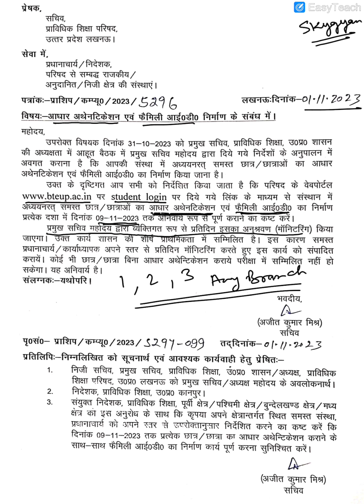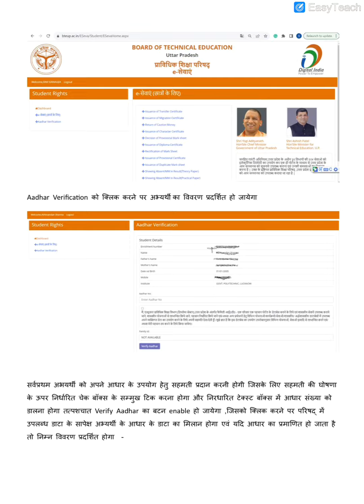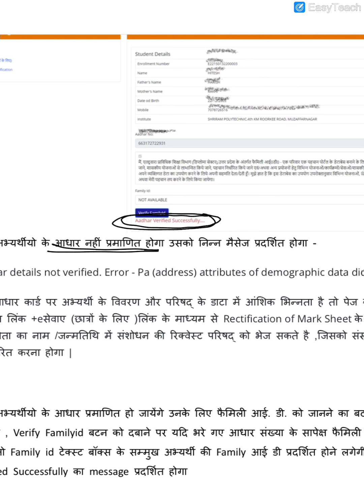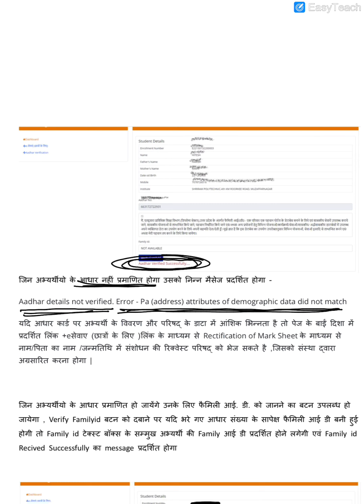Aadhar Authentication & Family I’d Creation Steps I Diploma I Polytechnic I SkyGyan